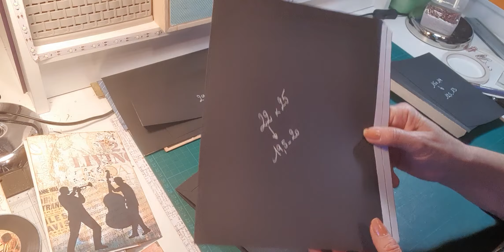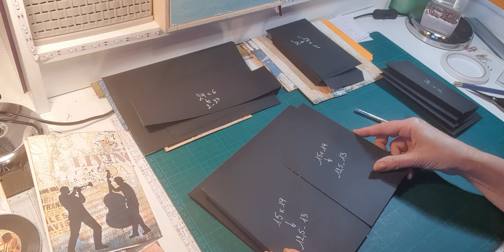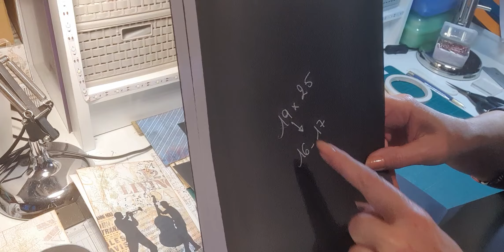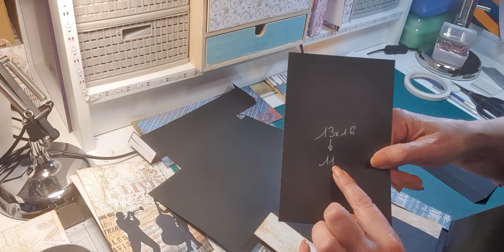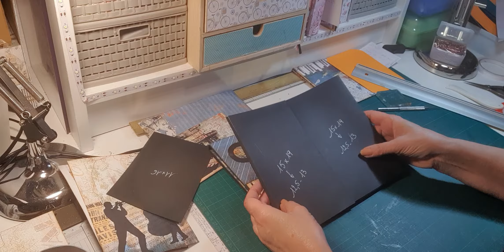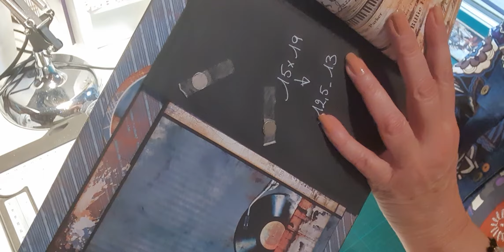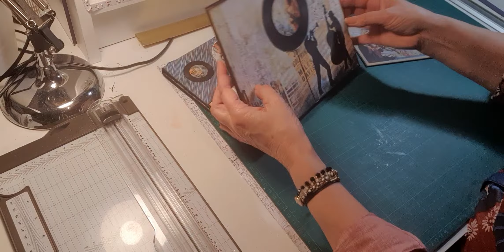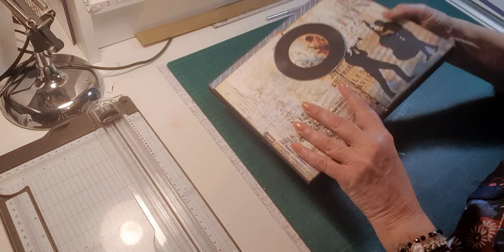BLOC 2 PAGE 3 - TUTO ALBUM BLUE NOTE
Je suis contente de vous retrouver. Ravie de vous proposer la suite de cet album. Nous passons au bloc n°2 avec la page 3. N'hésitez pas à commenter, à me donner vos impressions, à poser vos questions.
merci beaucoup et à très bientôt

Pour répondre à vos questions, d’où vient le matériel de structure que j’utilise, où j’achète mes produits, je vous ai fait une liste des principaux sites sur lesquels je commande la plupart de mon matériel…

Lien de la chaîne You tube de Françoise (Le Scrap de Rose)